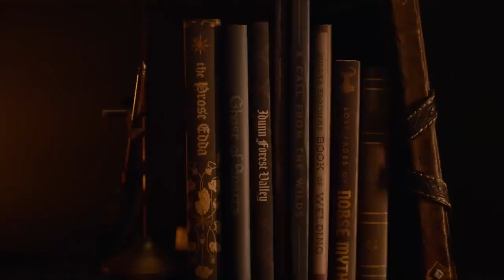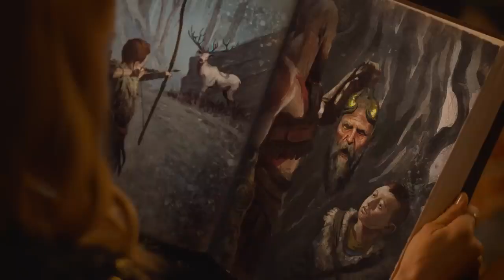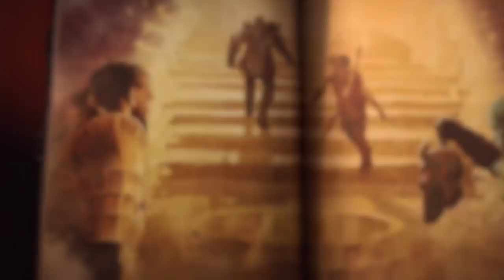God Of War Ragnarök - Myths of Midgard - PS4, PS5